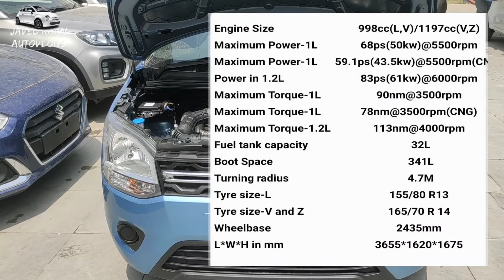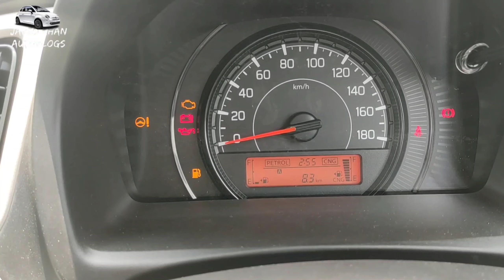PETROL के PRICE की टेंसन छूमंतर //maruti wagon r cng 2021 model // Wagon r cng 2021